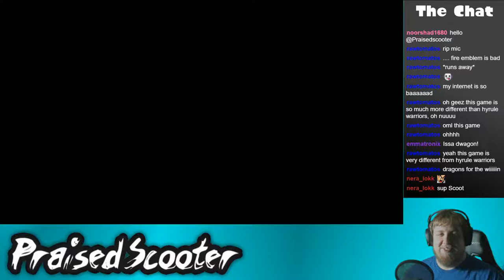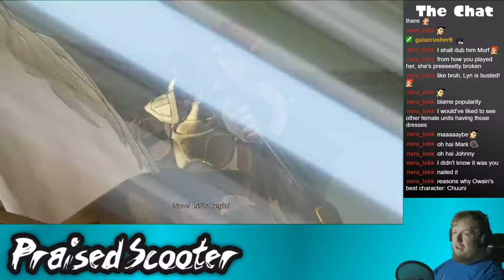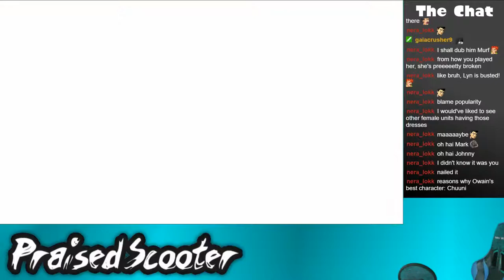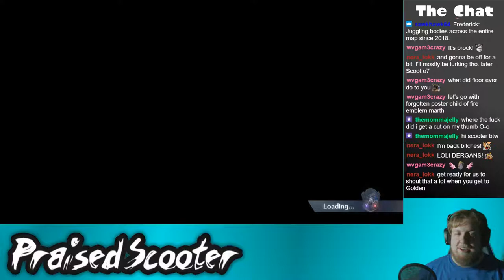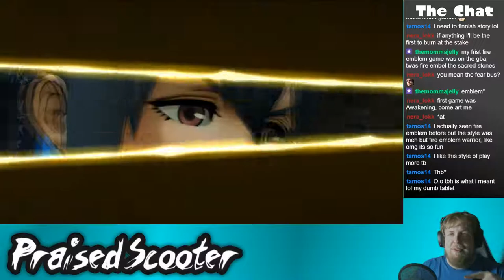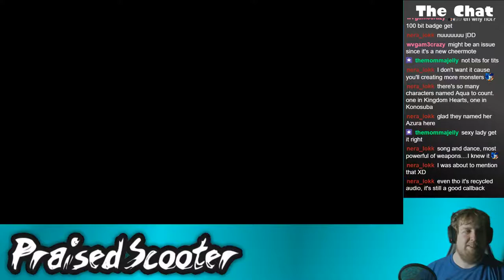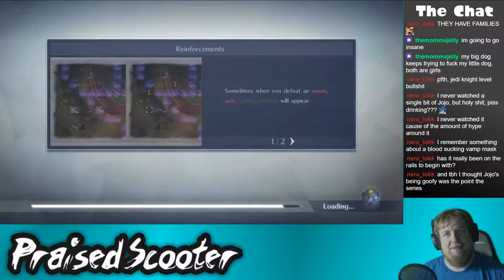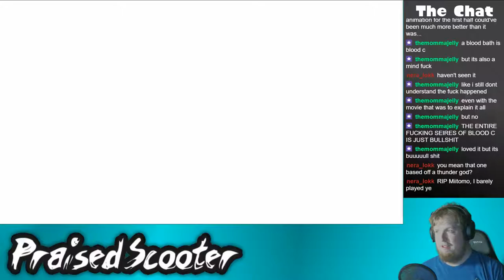Local Man Denies Fire Emblem Addiction - 5/10/2018